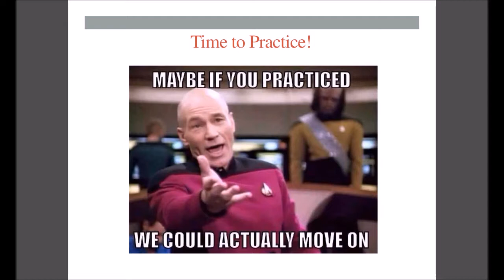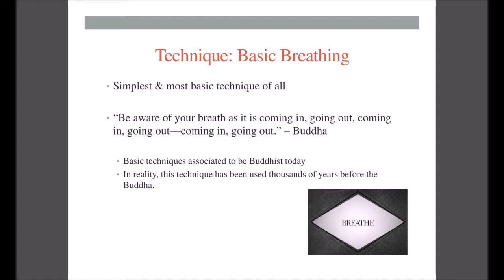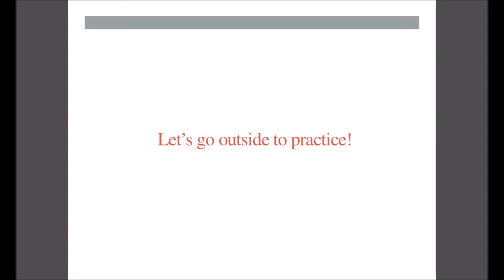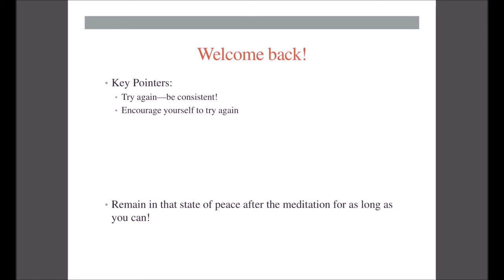Practice Basic Breathing | Naturopathic Medicine | Online Naturopathic Doctor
First and foremost practice of any religious and spiritual practice: Breathing.
Learn the very basics of mindful breathing continued with a short meditation.

My Purpose in this Channel is to Inform you and Educate on How to Solve and Feel Better from your Illness by Providing all Sorts of Options that are Scattered throughout the web. The Internet is a Full of Promises and Conflicting Information when it Comes to Finding the Right Cure for your Illness. I will Attempt to Ease the Process. Some of the Conditions I am About to Discuss in this Channel Include but NOT Limited to: Depression, Psoriasis, Pregnancy, Acid Reflux, Anxiety, IBS, Acne, Hemorrhoids, and many more. I will also be Recommending Guides, Systems, Programs, Coupons, Discounts and Best Values for Recommended Systems, Programs or Guides to Particular Conditions.